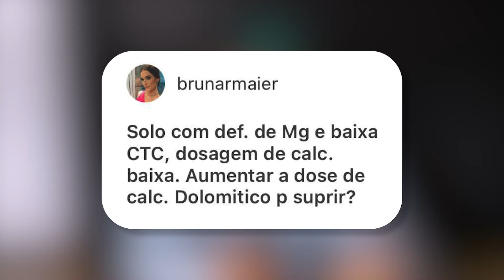COMO MELHORAR A CTC DO SOLO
Se você está procurando maneiras de maximizar a fertilidade do solo e impulsionar o crescimento das suas plantas, veio ao lugar certo. Neste vídeo, vamos entender a Capacidade de Troca Catiônica (CTC) do solo e descobrir como podemos melhorá-la para obter colheitas mais saudáveis e abundantes.

📝 Quer receber o contato de um de nossos especialistas para que eles te ajudem a definir qual melhor curso, especialização ou treinamento para você hoje? Clique nesse link, preencha o formulário e você receberá o contato de um de nossos especialistas

✍ Assine hoje a Agriconline e tenha acesso a todos os cursos de forma ilimitada basta clicar no

🎓 Faça a nossa pós-graduação em Fertilidade dos Solos e Nutrição de Plantas, basta clicar no